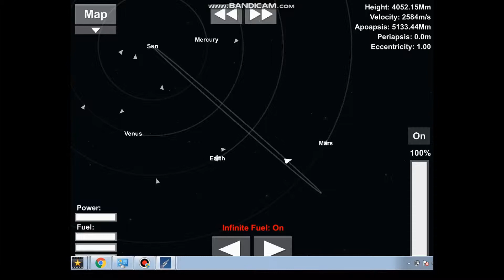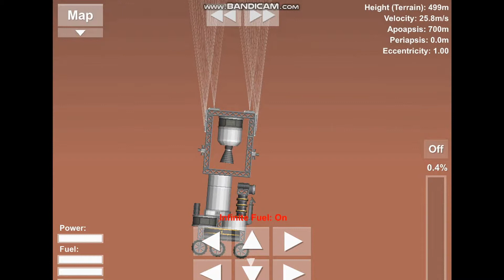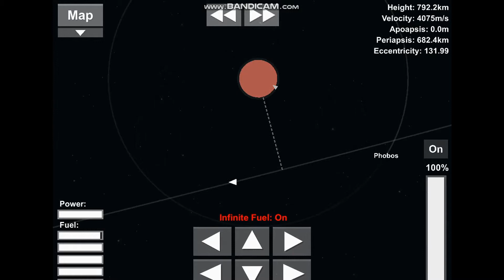The Pale Blue Dot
None of the audio is property of me. All the footage is but not the audio. I do not claim credit for any of the audio in this video.

Our planet is a small blue dot in space. So lets go beyond it.